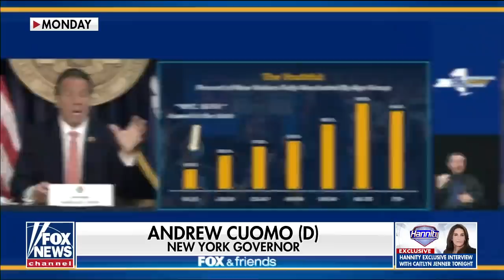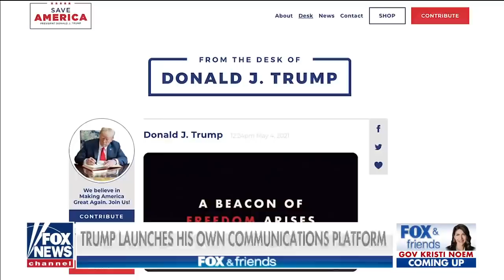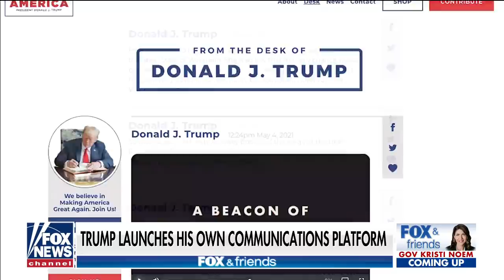Lack of Cuomo coverage shows media serves the Democratic Party: Concha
Fox News contributor Joe Concha says New York Gov. Andrew Cuomo could win reelection because media is 'protecting him' despite mounting scandals.